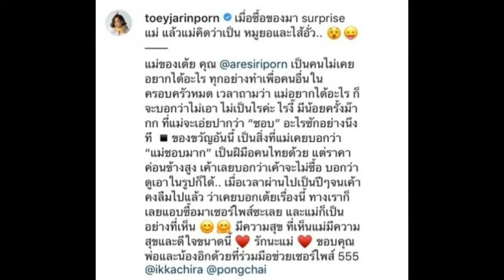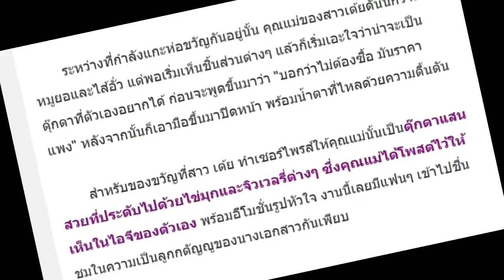แม่นางเอกดัง ถึงกับปล่อยโฮ หลังลูกสาว เซอร์ไพรส์ของที่อยากได้มานาน!